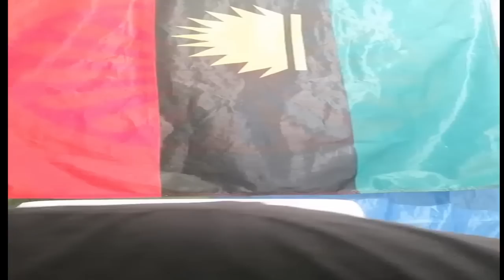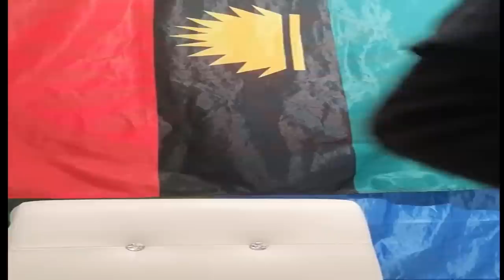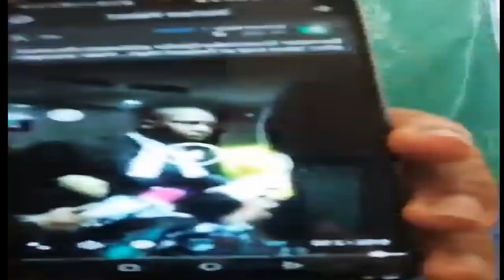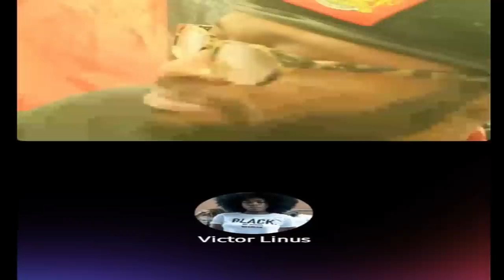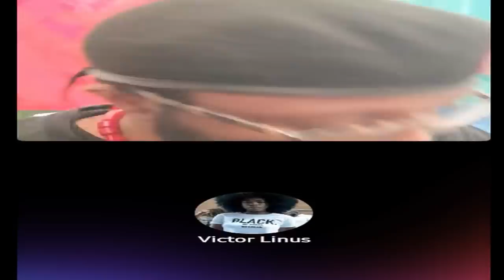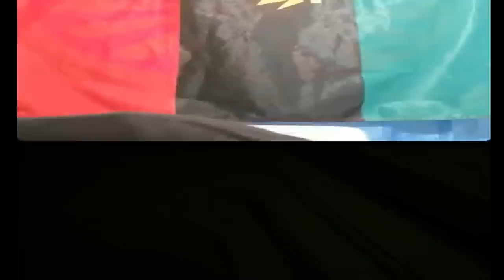Join Mazi Methuselah Ipob Awareness Campaign On Nigeria Should Obey Their Own Court Order & Free MNK